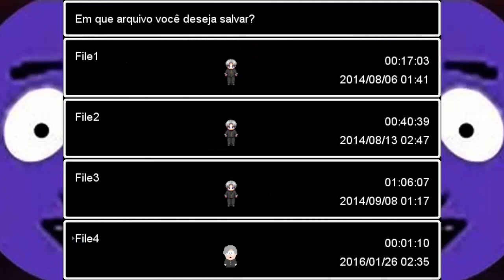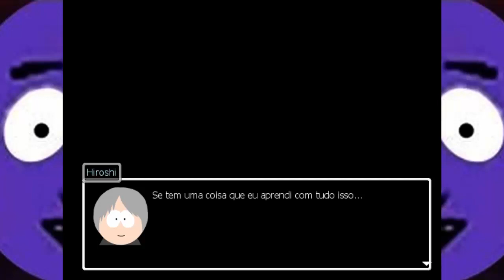Ao Oni - South Park PT-BR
Olá Pessoal!

Ao Oni South Park PT-BR, é o modo que você coloca SOUTHPARK no lugar do nome do Hiroshi. Nele, todos os personagens ficam no estilo do desenho South Park e começa uma nova história.

Abração!